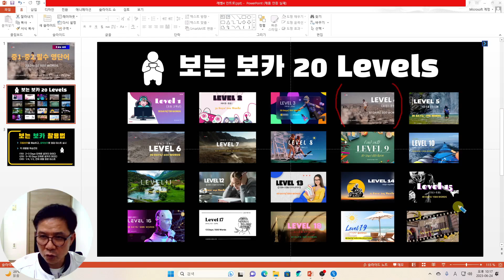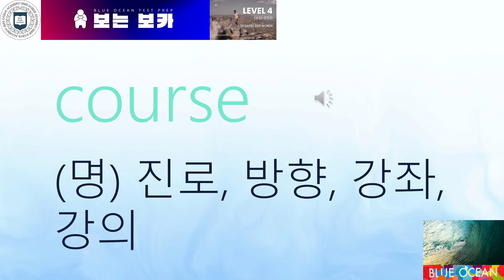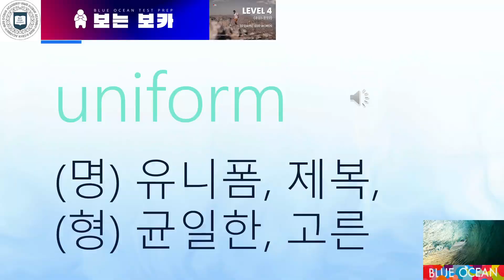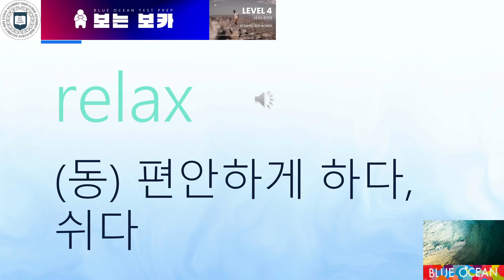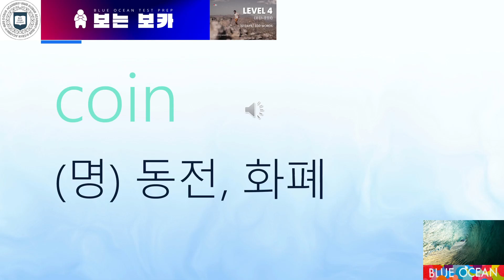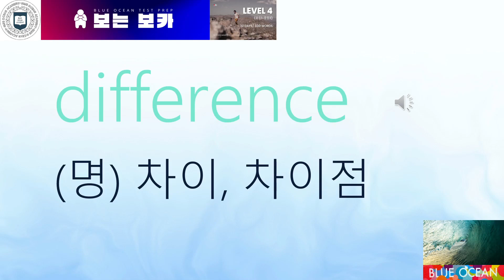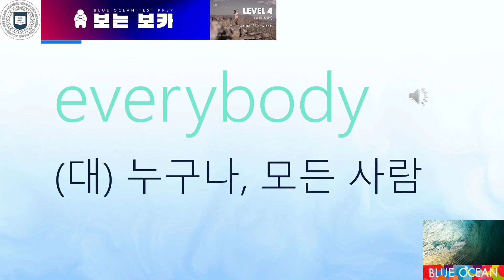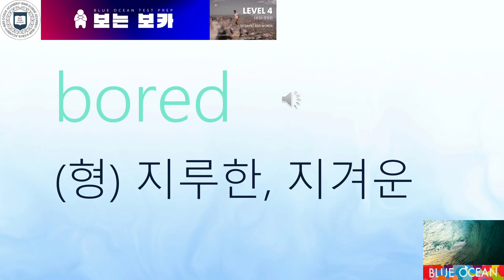[보는 보카] 중등1~중등2 / Level 4 전체 영상 / 학원 테스트용(PPT제공)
[보는 보카] 예비중~중등1 / Level 4 전체 영상 / 학원 테스트용(PPT제공)
중등1~중등2 영단어는 총 600개의 단어를 30일로 구성했어요.
Chapters
00:00 Day1-Day5
07:01 Day6-Day10
12:27 Day11-Day15
17:52 Day16-Day20
23:21 Day21-Day25
28:49 Day26-Day30
함께 보면 좋을 영상
[보는 보카] 예비중~중등1 / Level 3 전체 영상 / 학원 테스트용(PPT제공)